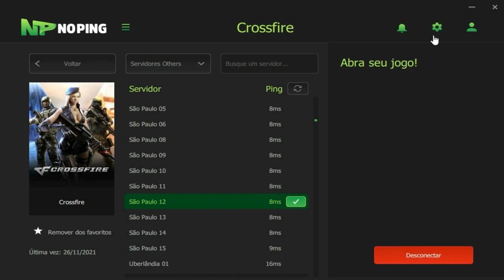A Calvice já vai começar aparecer...